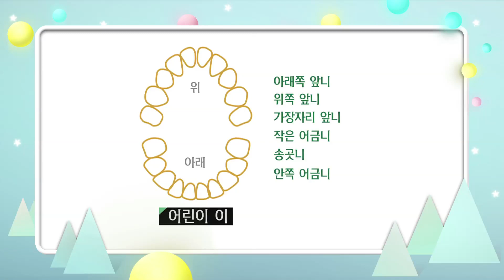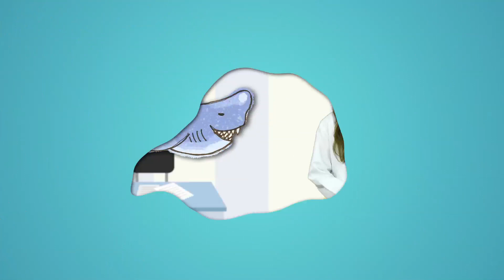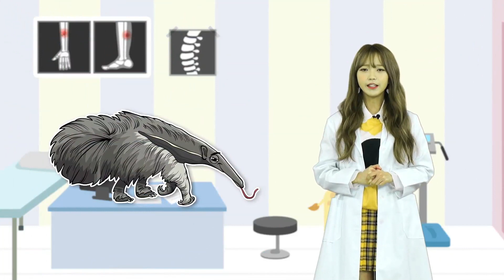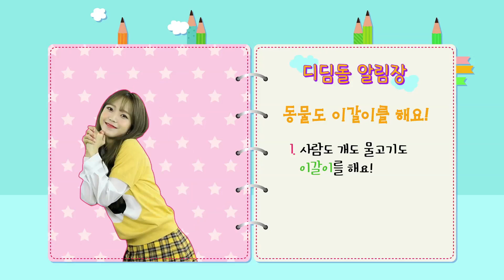[2017 EBS 디딤돌] 6-12세, 08편 동물도 이갈이를 해요